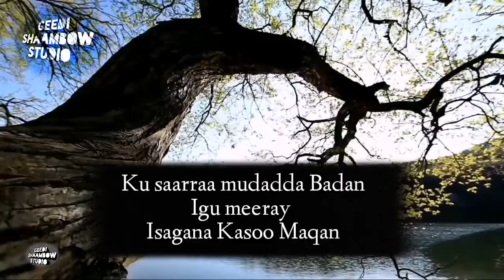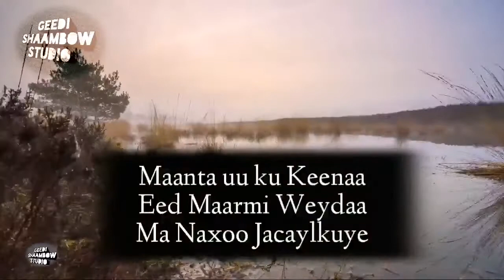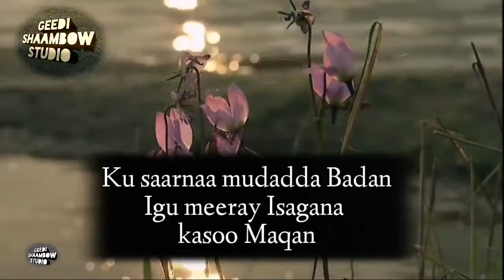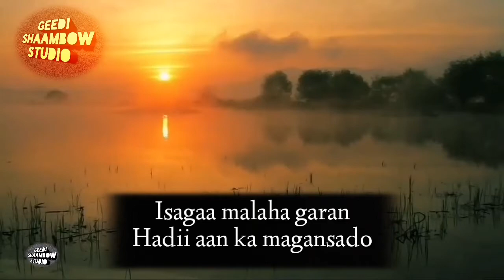Sahra Axmad Jaamac Ma Naxoo Jacayl With Lyrics Kaban original